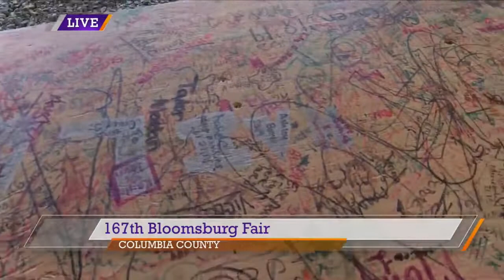Eat the Bowl at the Fair